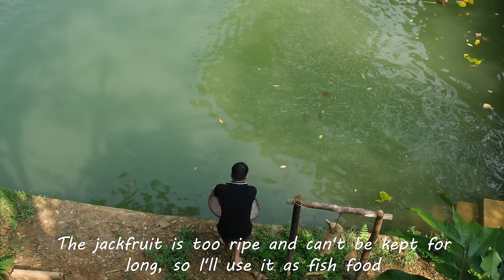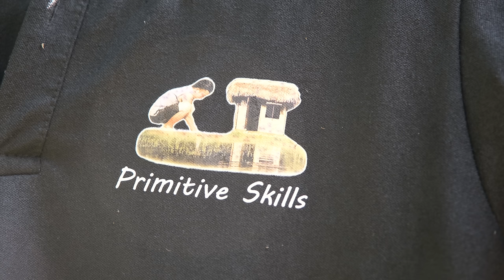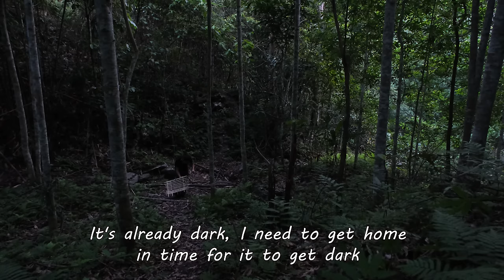This is a big surprise! Capturing and taming wild chickens, Primitive Skills (ep182)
Hello everyone, today we meet again.
I'm still busy finishing the roof. I have cut many wooden shingles. When entering the forest, cut trees to make horizontal bars, I met a quite unexpected thing, a flock of wild chickens appeared near my work place. I decided to take them home. After a while of chasing, I caught the chicks, and the hens were gone. I brought them home and knitted a cage to keep the chicks inside to let them acclimate. I will tame them.
Do you like this new thing?
Have fun watching the video!